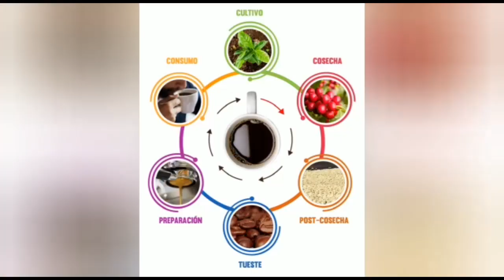Como nutrir la poda calavera correctamente.